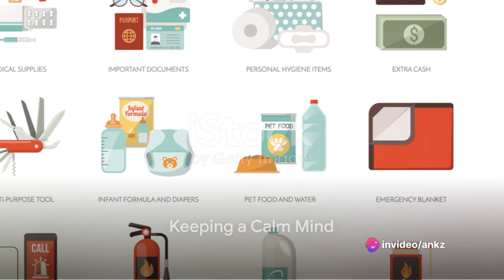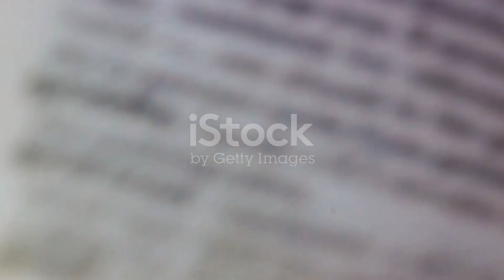"Apocalypse Now: A Guide to Survival"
Surviving doomsday depends on various factors, but here are some general tips:

1. **Prepare**: Stock up on food, water, and other essentials. Have a survival kit ready with first aid supplies, tools, and necessary medications.

2. **Plan**: Develop a comprehensive survival plan including evacuation routes, rendezvous points, and communication methods with loved ones.

3. **Stay informed**: Monitor news and alerts for any warnings or updates regarding the doomsday scenario.

4. **Stay low-key**: Avoid drawing attention to yourself or your supplies, especially if resources become scarce.

5. **Stay adaptable**: Be prepared to adjust your plans based on changing circumstances and be open to new strategies for survival.

6. **Seek shelter**: Find a secure location that offers protection from the specific threat, whether it's natural disasters, societal collapse, or other catastrophic events.

7. **Stay healthy**: Maintain good physical and mental health to increase your chances of survival. Regular exercise, proper nutrition, and managing stress are crucial.

8. **Build a community**: Establish relationships with trustworthy individuals who can provide support and assistance during challenging times.

9. **Learn survival skills**: Acquire knowledge of basic survival skills such as fire-making, navigation, hunting, and first aid.

10. **Stay hopeful**: While preparing for the worst, remain optimistic and focused on finding solutions rather than succumbing to despair.